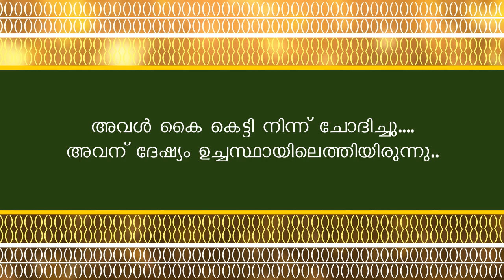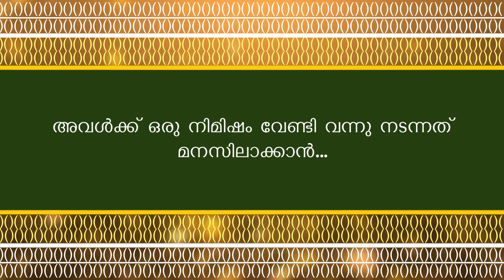പ്രണയമന്ദാരം | PART -2 - ANU RAJEEV | PRANAYA MANDHARAM | അവൾ പ്രെഗ്നന്റ് ആണ്.. കാരണക്കാരൻ അർജുൻ..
SEQUEL STORIES PRANAYA MANDHARAM  EPISODE - 2
SHAHUL MALAYIL -
ANU RAJEEV
FAISAL CM NOONJHERI